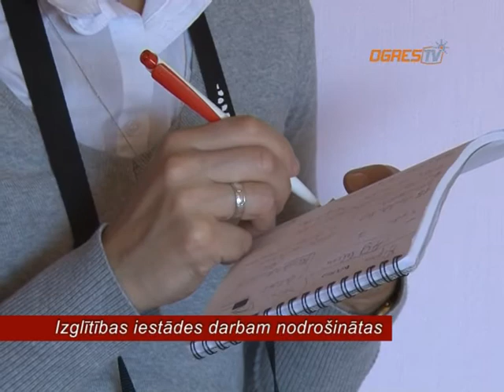16 09 2011 IKSKILES IZGLITIBAS IESTADES DARBAM NODROSINATAS